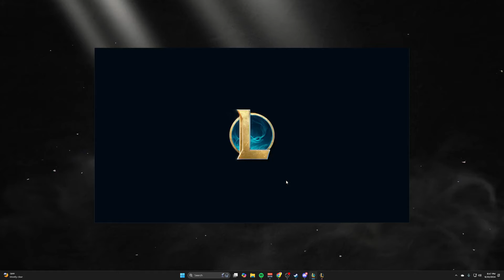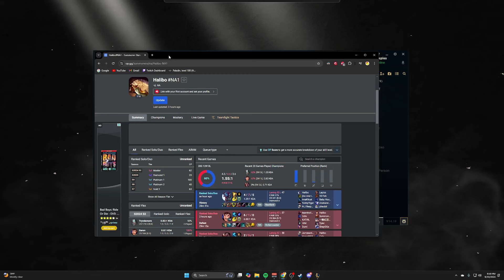Sweepies Commentary Game featuring God Syndra and God Garen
oh yeah so just to talk about what to do when you are being proxied and you dont want to be:
1)proxy your opponents wave
2)recall and walk with your next wave